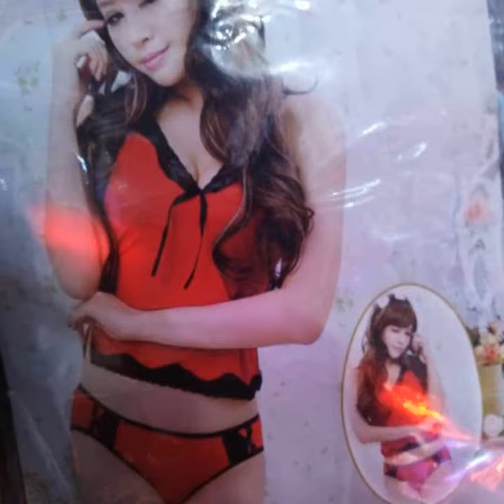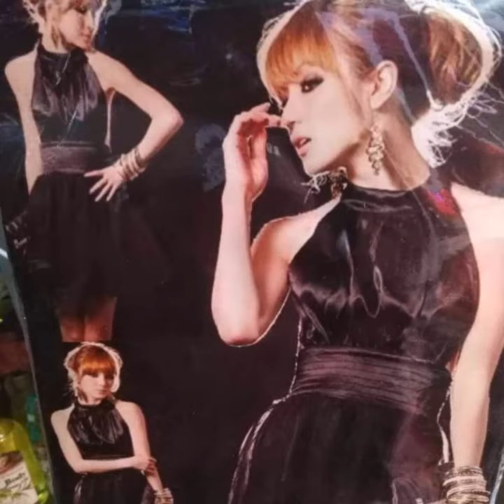Cosmétique khalé bou djiguéne bi mogui dieugeuneté go..